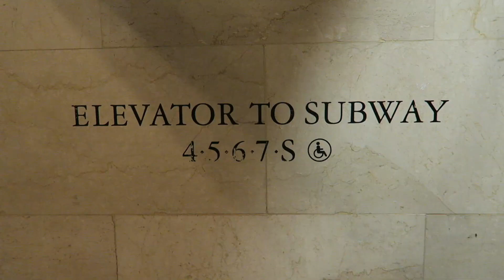Glenn Roth "Busker TV" Episode #30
Busker TV Episode #30
In the episode I head to Grand Central to play my music for the commuters at the Shuttle. My Canon G7x camera accidentally fell on the tracks! I was able to retrieve it!